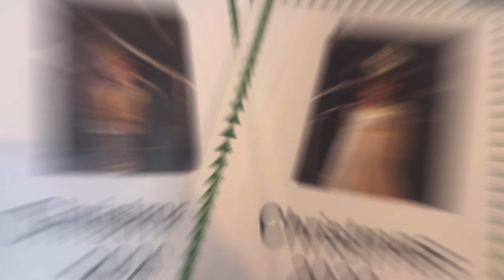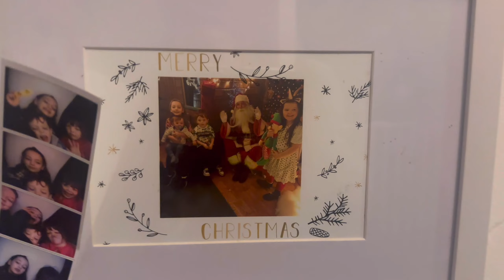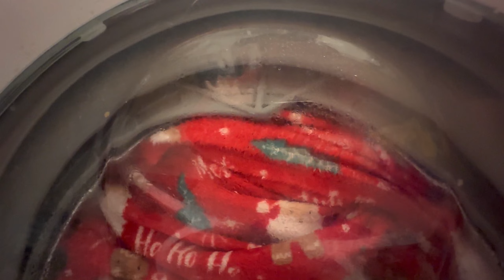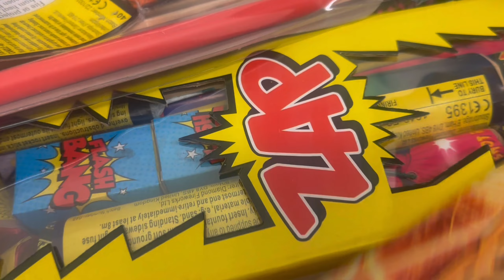Christmas decorating anyone ? | Bonfire night | family visiting | pj day